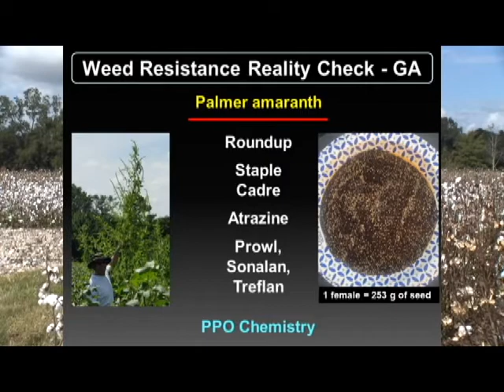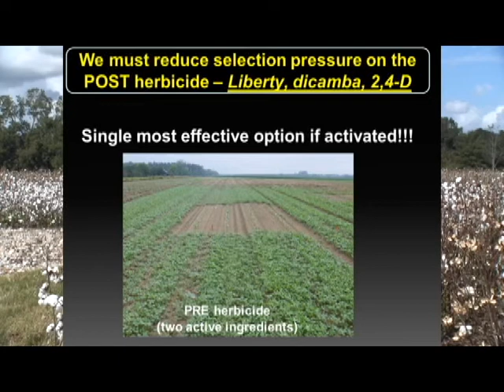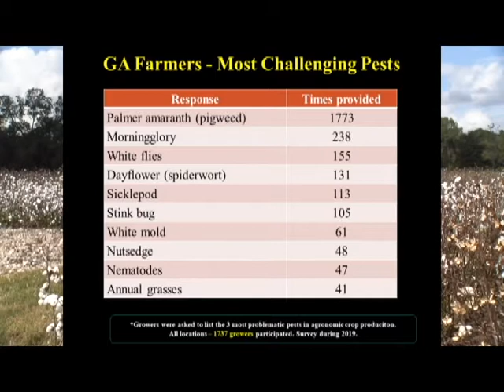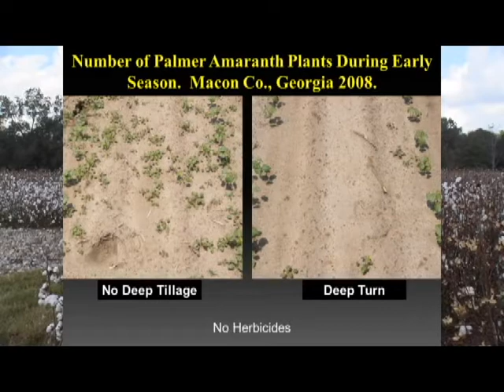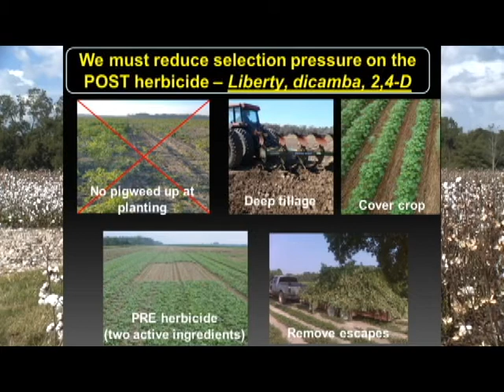Cotton Weed Control with Dr. Stanley Culpepper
Dr. Culpepper highlights weeds that are of importance in cotton fields and how to control them.